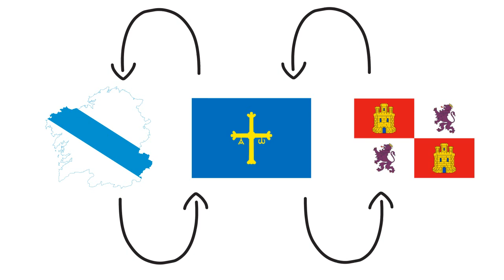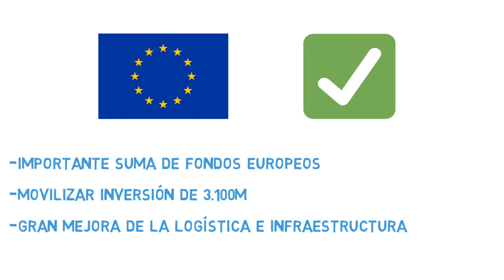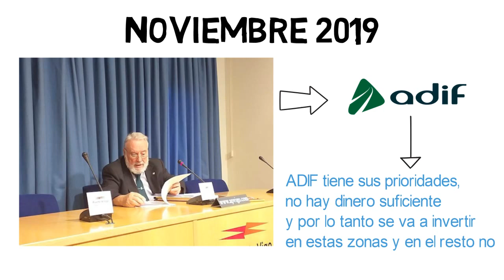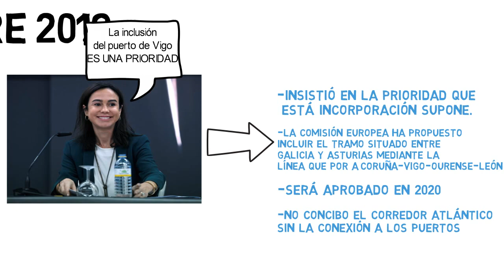¿Qué pasa con el CORREDOR ATLÁNTICO NOROESTE? Cuaderno de bitácora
En este vídeo explicaré que ha estado pasando con el proyecto del Corredor Atlántico Ferroviario de Mercancías Noroeste a lo largo del tiempo, a modo de cuaderno de bitácora. Lo he hecho en este modelo ya que mucha gente está opinando sobre este tema únicamente a partir de una foto, por lo que está bien contextualizar el proyecto.

Este corredor afecta a las regiones de Galicia, Asturias, Castilla y León y Cantabria, aunque en esta ocasión me centraré en Galiza.

Lo siento por la calidad de imagen (no está mal pero es inferior a la del resto de vídeos) pero llevo 3 días intentando exportar el proyecto en buena calidad y el programa no me deja, así que tendré que dejarlo así.